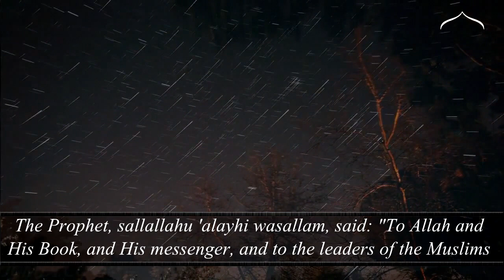Sincerity┇Hadith Nawawi┇7/40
The 40 Hadeeth of Imam Nawawi is a profound and comprehensive collection, summarizing the teachings of Islam and the character of the Prophet sallallahu 'alayhi wasallam

In the Introduction of Al-Nawawi's Compiled Forty Hadeeth it states that:

"Everyone who desires and looks forward to the Hereafter must be familiar with these hadith because they cover the most important aspects of the religion and they offer direction to all forms of obedience to Allah. This is clear to anyone who ponders these hadith."

Insulting the Prophet Muhammed Mohammed Innocence of Muslims Full Movie trailer Sheikh Sh Doctor Dr Yasir Qadhi Yassir recite quran qur'an recite in the name of your lord read recitation translation mishary al afasy ghamdi zimmerinhere thedailyreminder TDR Quran ilm knowledge Sheikh Sh Doctor Dr Yasir Qadhi Yassir Sh Sheikh Feiz Muhammad The Daily Reminder Thedailyreminder TDR Dr Doctor Reda Bedeir zimmerinhere Mufti Ismail Menk MuftiMenkRox Imam Suhaib Webb "Suhaib Webb" suhaibwebb.com TVSunnah The arrivals Sh Sheikh abu Taubah Tauba"day of judgement" fiqh "alkauthar institute" jokes lol Sh Sheikh Kamal El Mekki al makki funny "How to Give Dawah" dawah niqab hijab debate oppression liberation TVSunnah misconceptionn icnatv "music in islam" "is music halal" "is music haram" "the end of music" music "Let's Talk About Love" "arise and warn" debate ilm knowledge Sheikh brother Hamza Tzortzis zortzis "Islam or atheism" funny Dan Barker Philosophy Atheism "arise and warn" "funny debate" "muslim christian debate" "Hamza Tzortzis funny" "Funny debate" "Funny muslim" Debate "The big debates" abdur raheem green Sh. sheikh imam Alaa Elsayed el sayed marriage nikkah nikah Sheikh Sh Yusuf Estes convert women hijab niqab beard funny sunnah prophet Muhammad Mohammed Islam Muslim Koran Quran Muslims ALLAH "bayyinah institute" "twins of faith Malaysia" "peace conference 2011" 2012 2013 "quran weekly" "the deen show" "mercy mission" iera "Salam Studios" "qalam institute" GPU "zakir naik" khalifahklothing "Nouman ali khan" "peace tv" "huda tv" "guide us tv" icna mas convention 2011 "journey of faith conference" dawah "almaghrib institute" "yusuf estes funny" "funny islam" "funny muslim" conference 2011 twins of faith icna convention 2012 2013 dr. Yasir Qadhi"Meeting your wife in paradise" youth conference 2011 Dr. doctor Abu Ameenah Bilal Philips aabphilips "bilal philips" "islamic online university" "almaghrib institute" qabeelat durbah dawah alkauther "kamal el mekki" niqab "niqab debate" "love affairs" "pure matrimony" ummahfilms ummah films "baba ali" "Ali Ardekani" "Reminder series" "Ask Baba Ali" ICNA-MAS "Half Our Deen" kalimaat peace comedy marriage Islam Muslim Koran Quran Muslims ALLAH muhammed mohammed "bayyinah institute" "twins of faith Malaysia" "peace conference 2011" 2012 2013 jimas convention ISNA "Masjid Al Taqwa" imam sheikh "Siraj Wahhaj" Wahaj Wahajj terrorism 911 Islam Muslim Koran Quran Muslims ALLAH muhammed mohammed Sharia law terrorist Jihaad Holy war Kafir Kufar Infidel 911 Sept September 11 9-11Al Qaida Terror Suicide Bombing Jihadist Islamist Palastine Israel world trade center Peace Muslims In America: Surviving After 11th funny "Meeting your wife in paradise" ustadh funny afsir tafseer new parenting "nouman ali khan" "meeting your wife in paradise" stories quran musa koran quranic arabic "Wisam Sharieff" "Abdul Nasir Jangda"